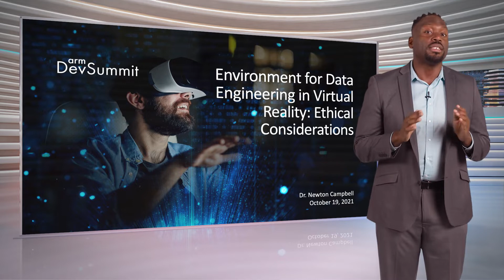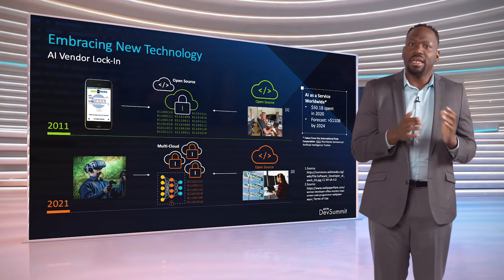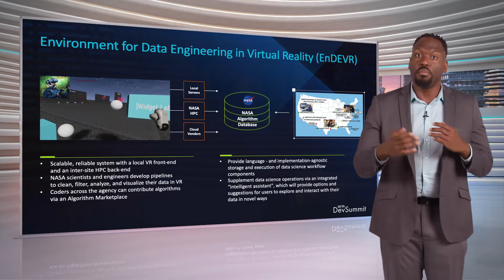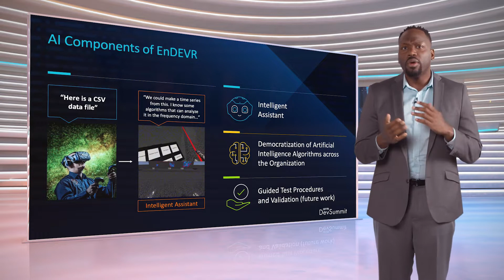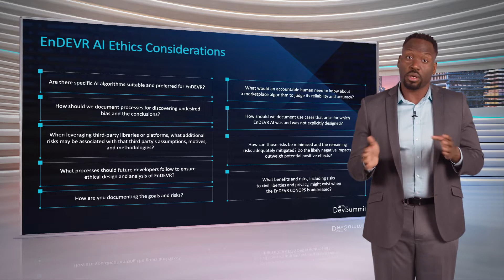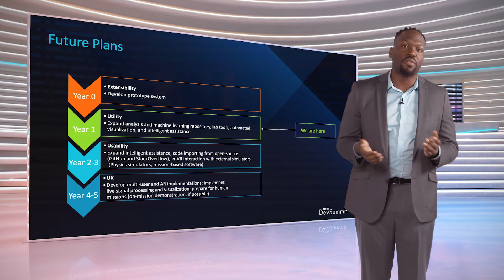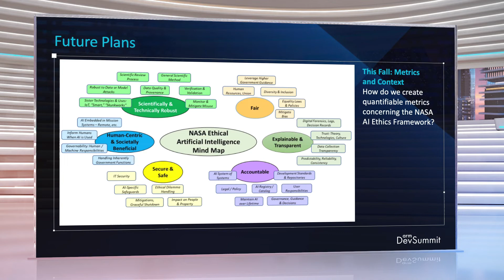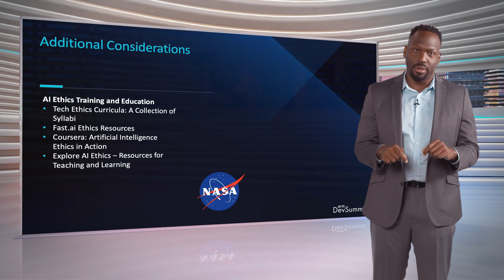Considerations for Developing an Environment for Data Engineering in Virtual Reality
Currently, the U.S. Government is going through a large-scale data transformation effort, where the GSA playbook is guiding all agencies to make their processes data-driven with the help of emerging technologies.

To address concerns about algorithm sharing, AI adoption, and vendor lock-in, the NASA Langley Research Center Digital Transformation Group has developed the Environment for Data Engineering in Virtual Reality (EnDEVR), a data science ecosystem that allows users to command and investigate customizable data analyses from a VR environment.

The system has been evaluated in the Oculus Rift S and Quest environments, two popular VR systems powered by the Arm architecture. Current and future development will employ several AI capabilities to guide research and automation within the environment and to facilitate algorithm sharing.

In this talk, we will discuss the results of an initial ethical investigation and recommended considerations for the use of AI within the system.